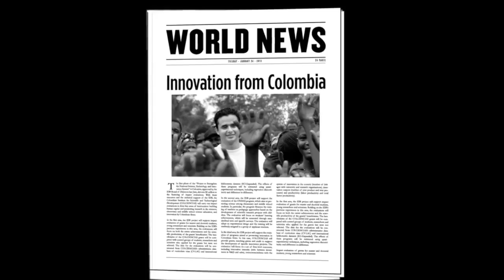ANIBAL GUTIERREZ - Locutor de comerciales / Neutral Latin Spanish Voice-Over Talent